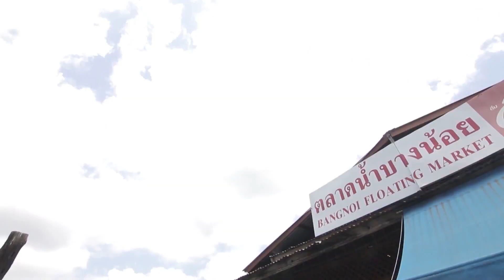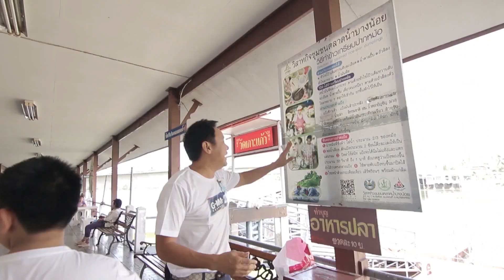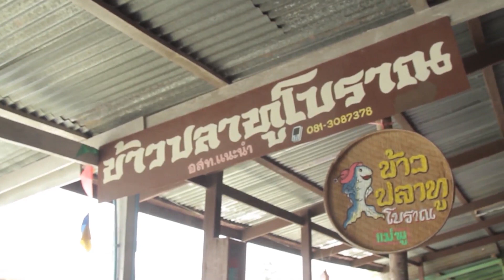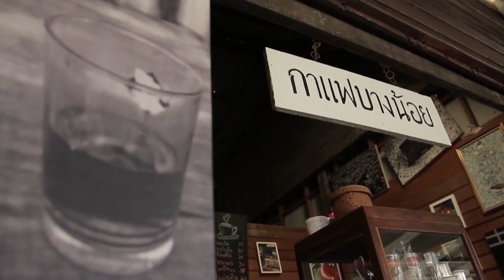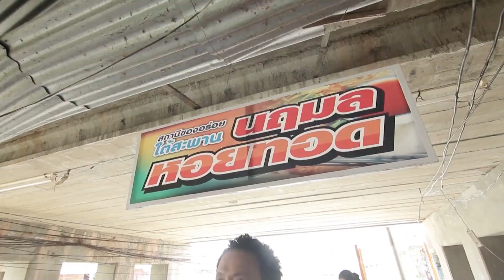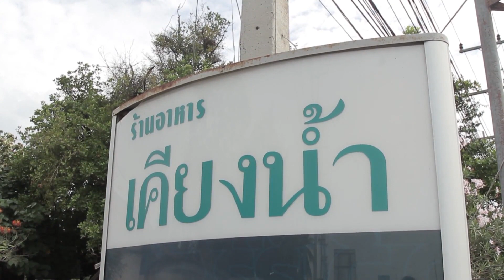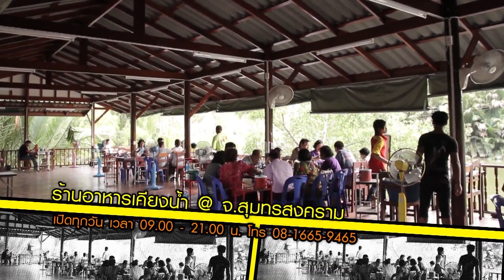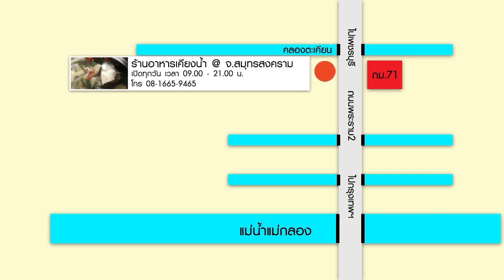ครอบครัวตัวกิน วันที่ 9 สิงหาคม 2558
ครอบครัวตัวกิน ทุกวันอาทิตย์ เวลา 10.00 น.